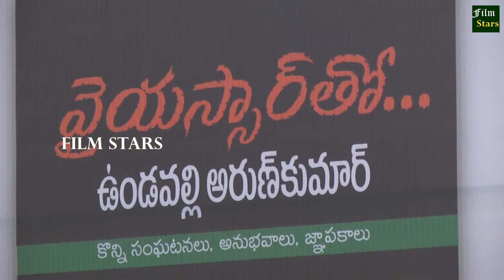Y.S RASHEKAR REDDY BOOK AVISHAKARANA ||FILM STARS CONGRESS PARTY MAJI M.P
VUNDAVALLI  ARUN  KUMAR  DOSPALLA  HOTEL  FUNCTION ||FILM  STARS  CONGRESS  PARTY  MAJI  M.P